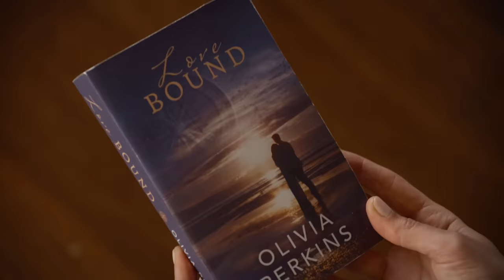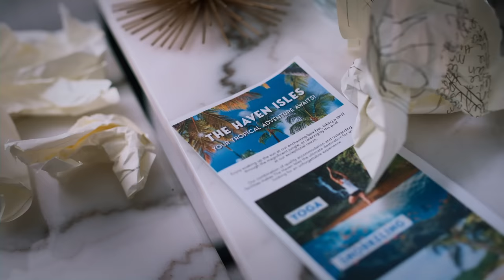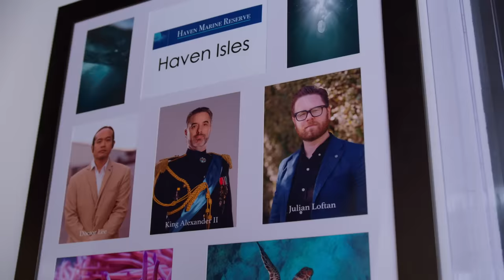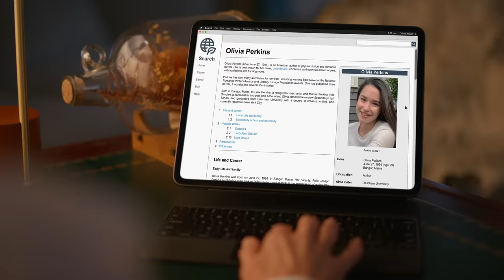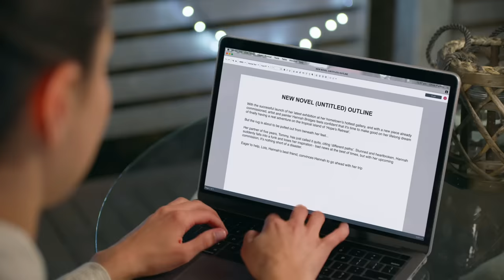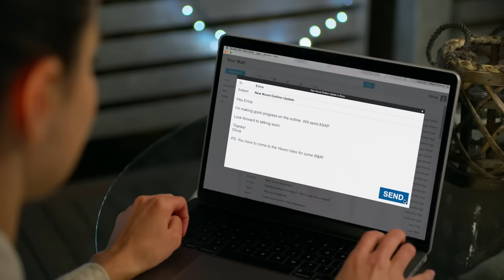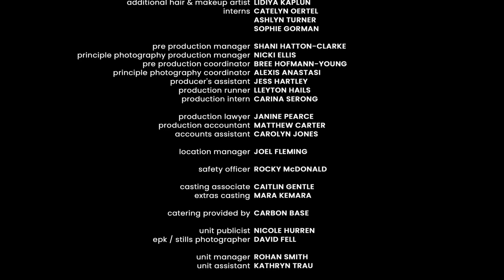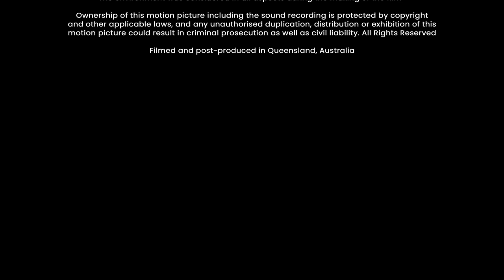НОВИНКА! СКАЗОЧНАЯ ИСТОРИЯ НА ТРОПИЧЕСКОМ ОСТРОВЕ! Принц из рая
Оливия Перкинс — нью-йоркская писательница. Она заканчивает свой роман о том, как проблемы с бойфрендом забирают у нее веру в любовь и все моральные силы дописать книгу. Лучшая подруга Оливии убеждает ее отвлечься и найти вдохновение в небольшом путешествии на остров Хейвен. Там она встречается с Александром, в компании которого и проходит ее захватывающее знакомство с островом, и никто поначалу не догадывается, что Александр — наследный принц.